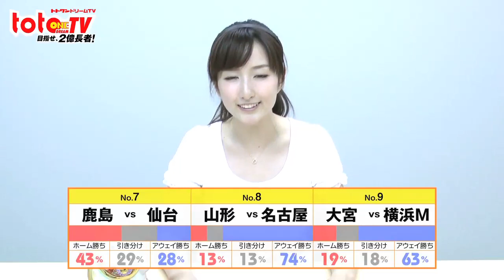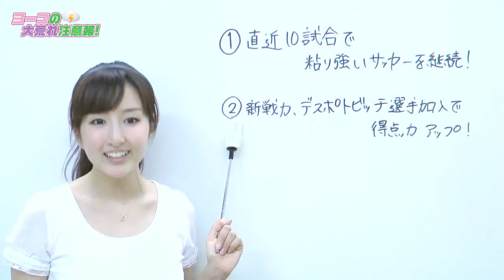totoONEドリームTV(106) 第516回toto予想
第514回totoでは1等約1億6000万円が1口出現！　高額当せんが頻発している今シーズンなので、今回も『トトワンドリームTV』を参考に当せんを狙っていきましょう！

　『ヨーコの大荒れ注意報！』では磐田vs浦和の一戦をピックアップ。投票率では磐田が上回っていますが、浦和が勝ち点を手にする可能性も！　その理由を分かりやすく解説します。

　その他のカードの予想も紹介しているので、第516回の予想の参考にしてみてくださいね！